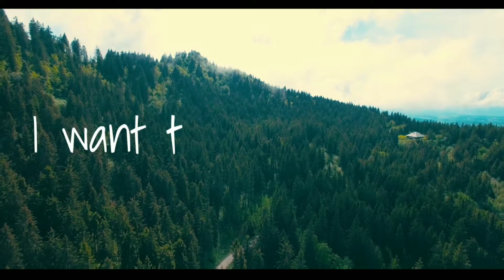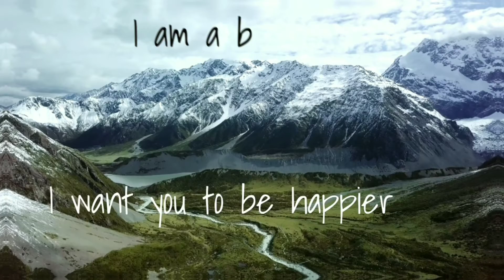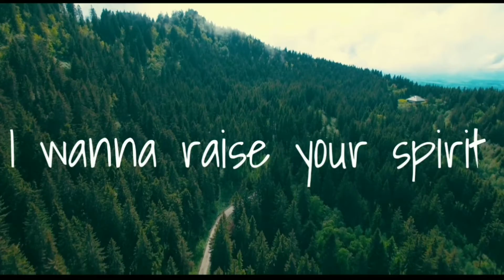Bad Liar x Happier || Marshmello & Imagine Dragons || Mashbeats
Mashbeats • Music Gets A New Taste Here
• Bad Liar x Happier by Marshmello and Imagine Dragons

🚫 | • Content
↪ | The music and the background in the following video are not free to use, if you'd like to use the content in this video, please contact the formal owner.

⭐ | • Feature
↪ | If you'd like to get featured, please make sure to send us a request on our official Instagram page, we will connect with you as soon as we can!